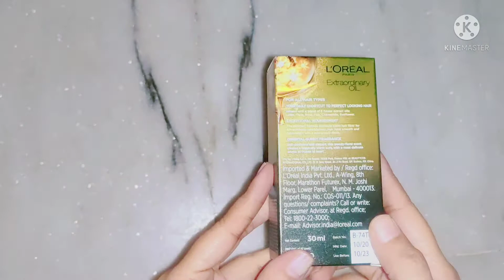l'oreal paris extraordinary oil serum | Hair serum | Unboxing + First impression#amazon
This video is about the unboxing and first impression of l'oreal paris extraordinary oil serum.
I bought this from Amazon.I heard so many good review about it so thought to give it a try.

Below is the link of the same product

Note :
1) All reviews are based on my personal opinion.

2) All prices mentioned in the video are the prices which were displaying on the site during the video creation.